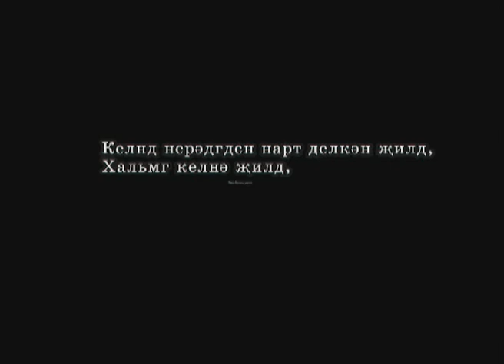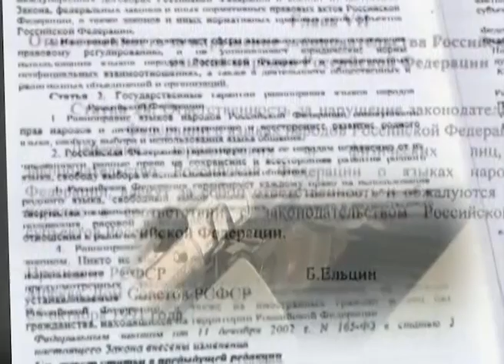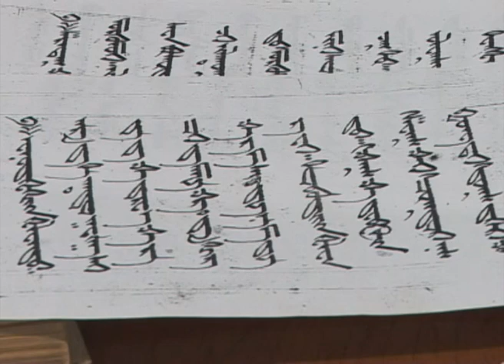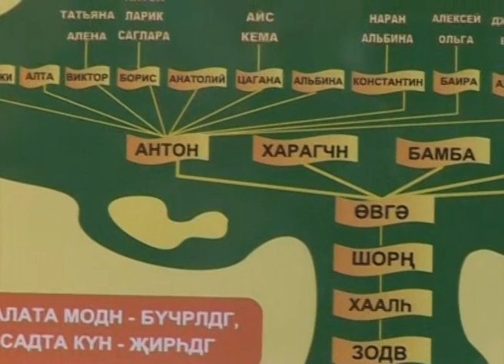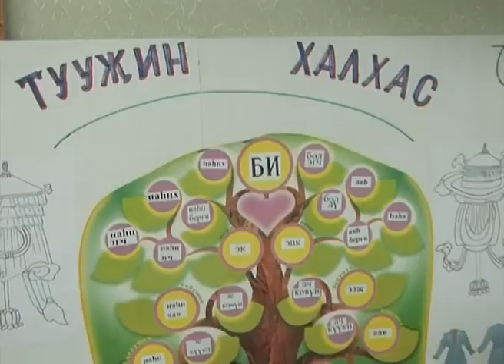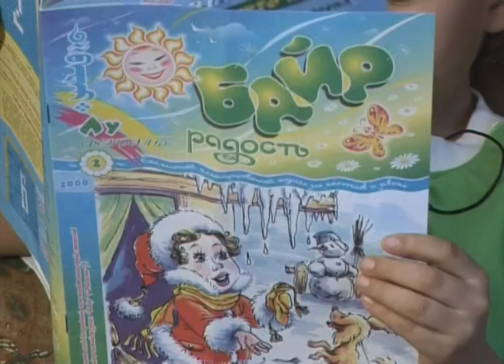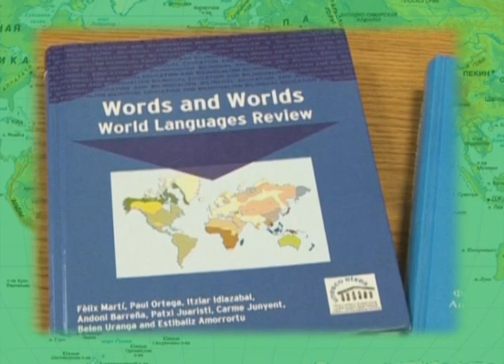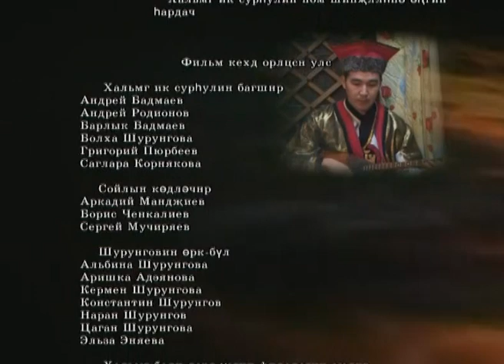Төрскн келнә заль